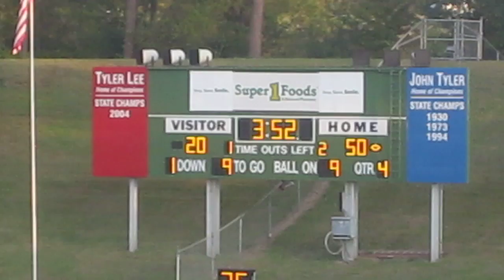Van Vandals vs. Gilmer Buckeyes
Class 3A Division II Area